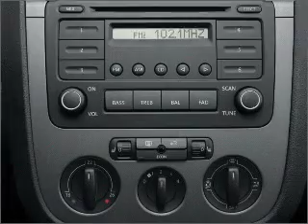2008 Volkswagen Jetta - Elk Grove CA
Year: 2008
Make: Volkswagen
Model: Jetta
Trim: SEL
Engine: 2.5 liter inline 5 cylinder 20 valve
Transmission: 6-Speed Automatic
Color: Platinum Gray Metallic
Mileage: 39709
Address:
9776 West Stockton Blvd